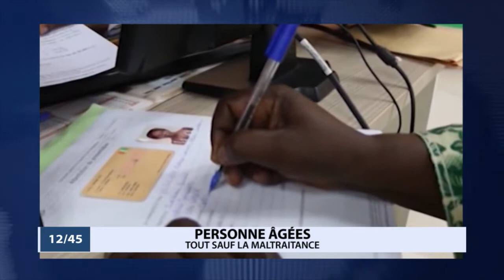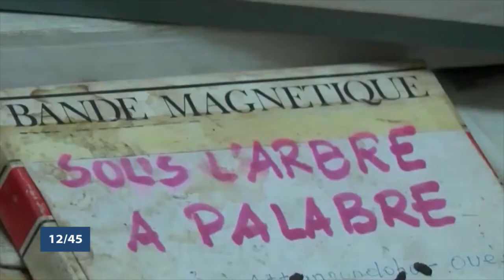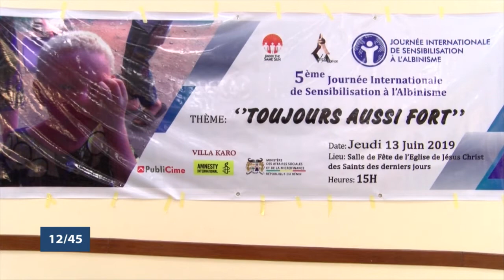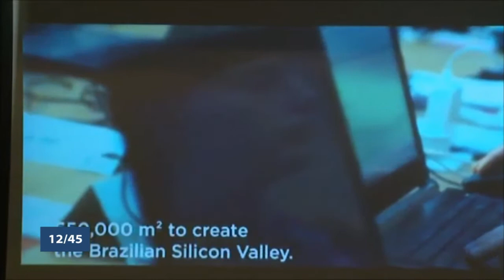Le 12 45 du samedi 15 juin 2019 avec Ulvaeus BALOGOUN